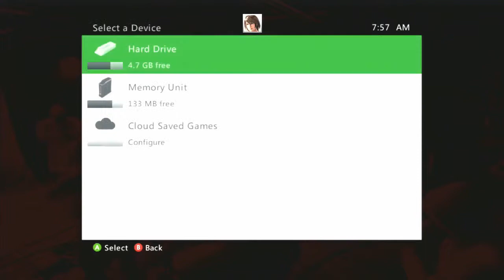Ep.18 - They Kidnapped Me!! - Dead Rising New Game (Blind)